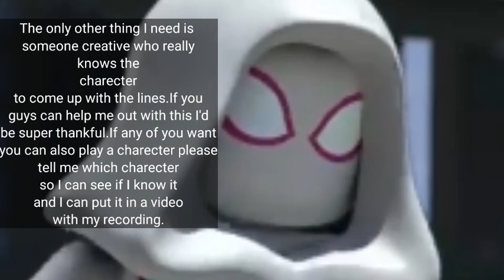Important question for anyone seeing this watch whole video🤔🤔😀😀😍😍😁😁😎😎🤗🤗